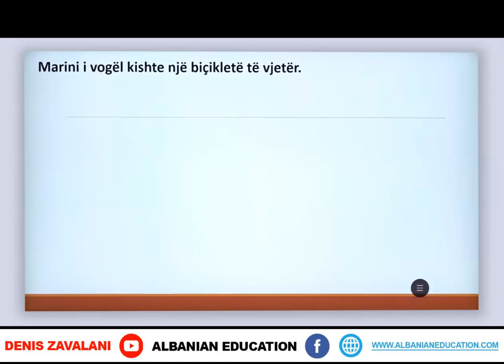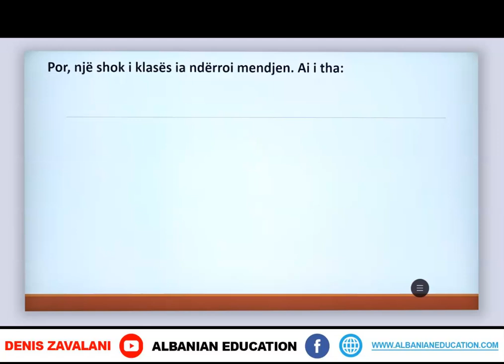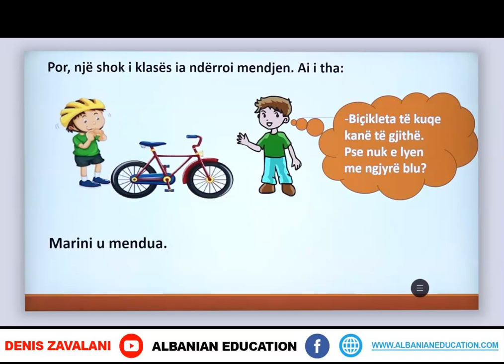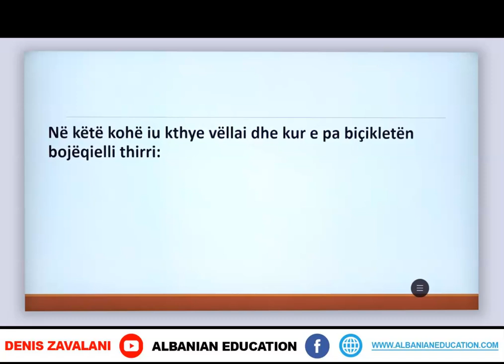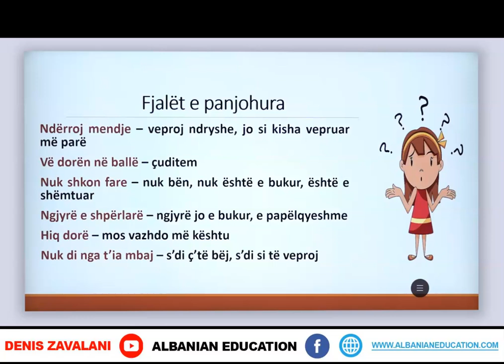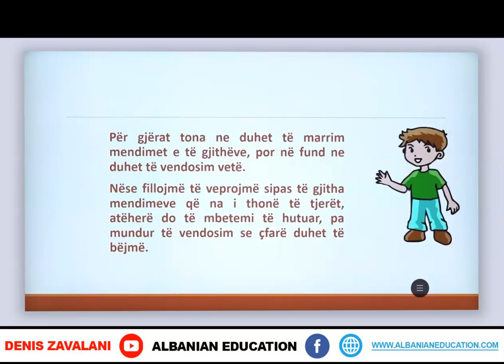3 01 082 Java 17 Gjuhë shqipe ngjyrat e biçikletës